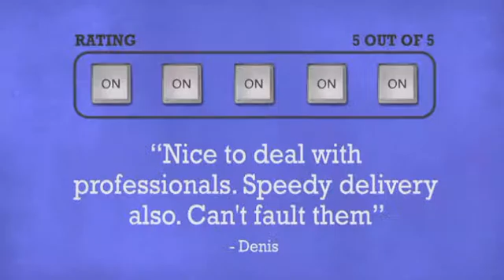Stanton VC-1 Vinyl Cleaner - DJkit.com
For more information on the Stanton VC-1 Vinyl Cleaner and to purchase from DJkit.com